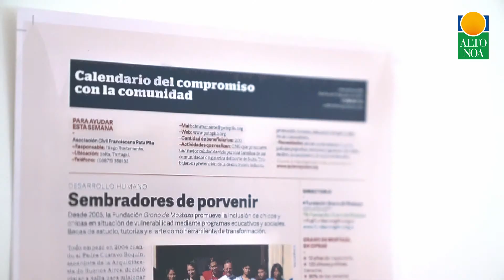"Regala Felicidad 2019" Grano De Mostaza 1